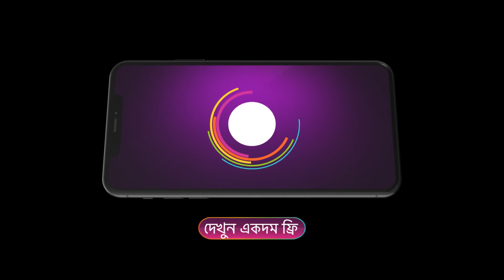Mukut | Ep - 8 | Apr 5, 2023 | Best Scene 1 | Zee Bangla